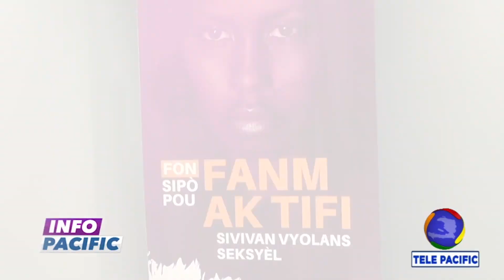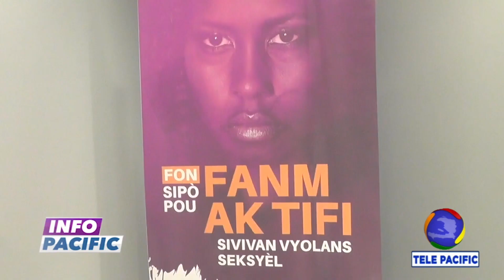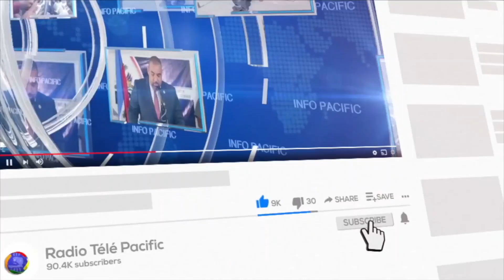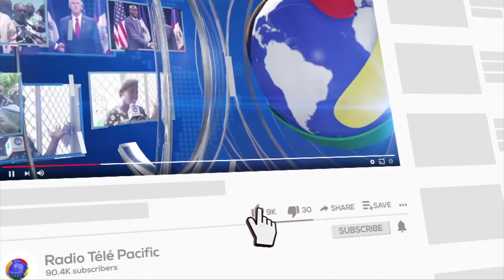Le Canada convoque le 21 janvier une rencontre internationale sur la crise haïtienne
INFO PACIFIC - 20 JANVIER 2022 - 7H -
Le Canada a convoqué le 21 janvier  une conférence internationale par  visioconférence sur la crise haïtienne.